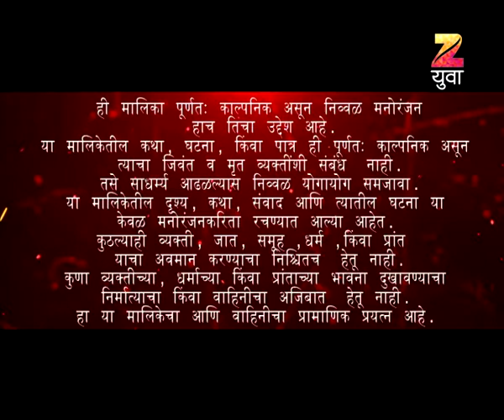Rudram | Marathi Thriller TV Show | Full Epiosde - 41 | Mukta Barve, Vandana Gupte